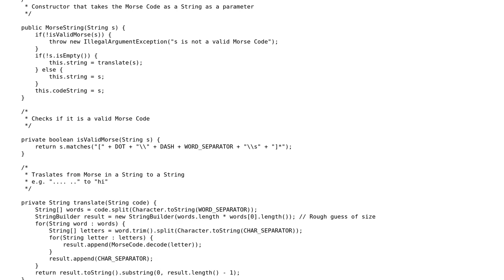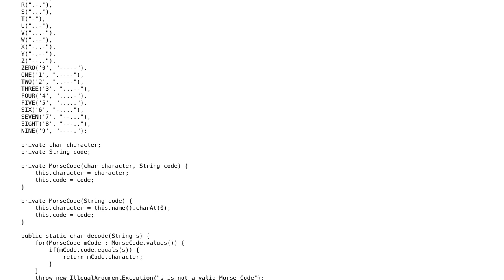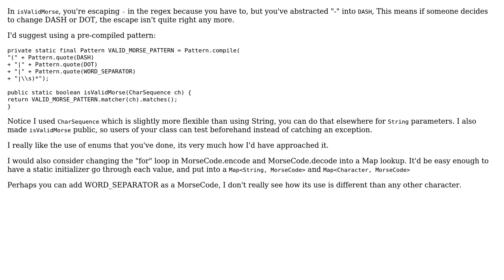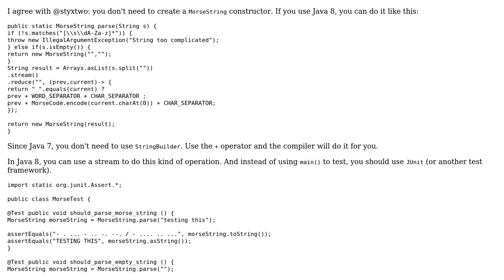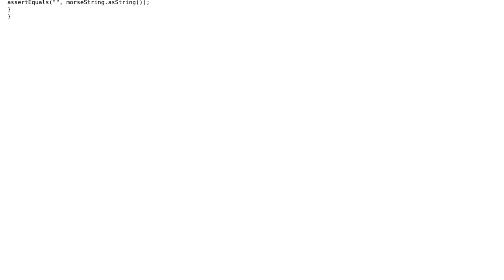Code Review: Morse code string (4 Solutions!!)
Code Review: Morse code string

With thanks & praise to God, and with thanks to the many people who have made this project possible! | Content (except music & images) licensed under CC BY-SA | Music | Images & others | With thanks to user TheCoffeeCup user ThatOneGuy user Morwenn user Jamal user Daniel user B. Broto and the Stack Exchange Network Trademarks are property of their respective owners. You are responsible for your own actions.